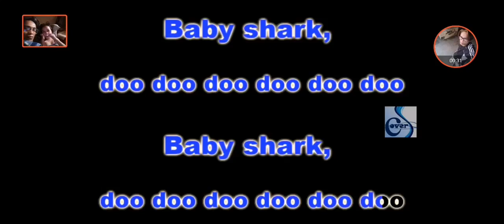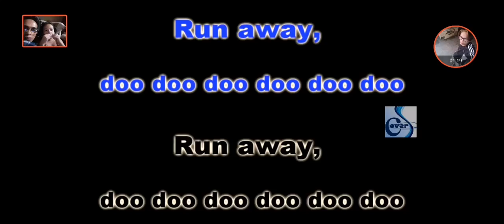Baby Shark Karaoke with Rohana Avril ft.Papa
atm pinapa antok ko si palangga R.A.
Rohana Avril pinapakanta ko ng Baby Shark 😅